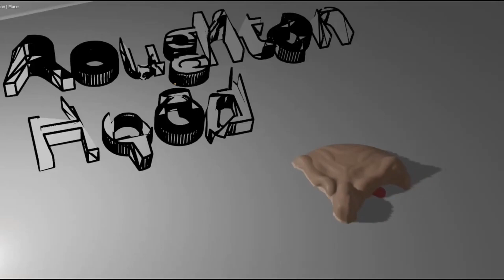Respect WALK(RACY)! | Helldivers 2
This if my first Helldivers video, Not My first Helldivers Rodeo, this glitch has happened to me many times before. Today We Finally Accept the Challange!!!